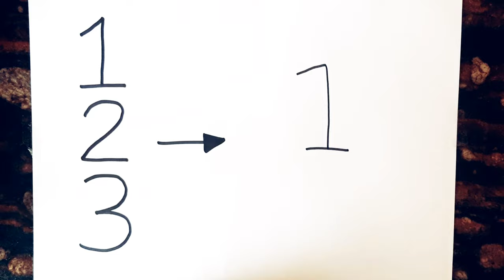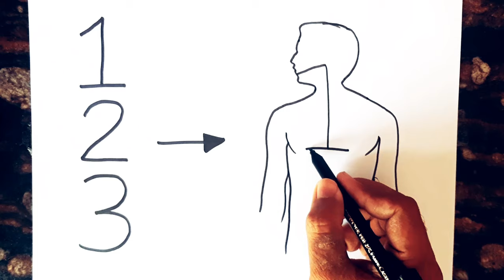How to draw Human digestive system diagram class 10 // Science diagram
How to draw Human Digestive system diagram class 10